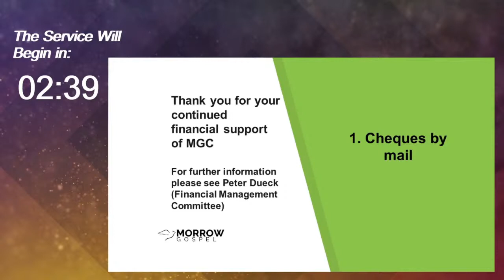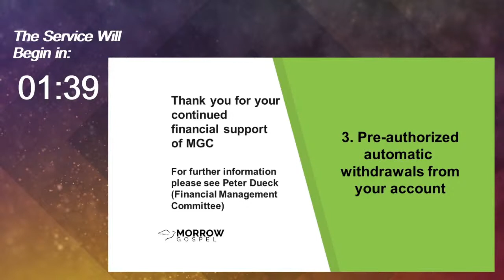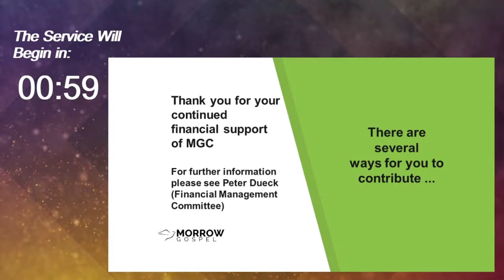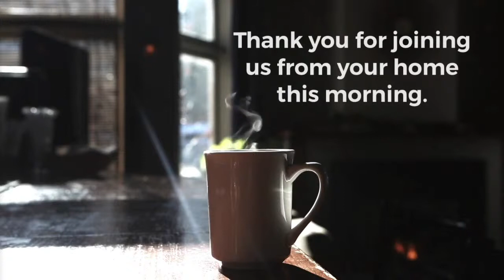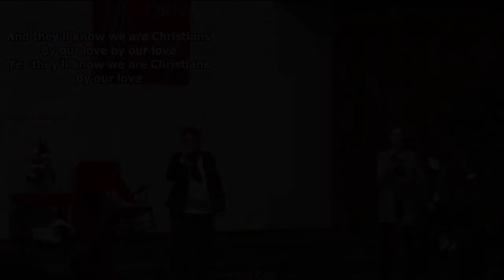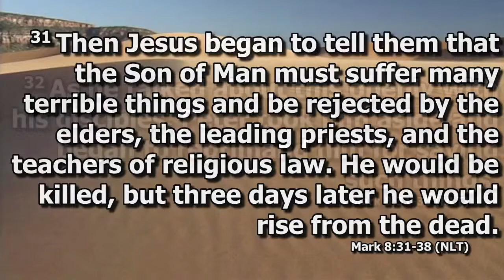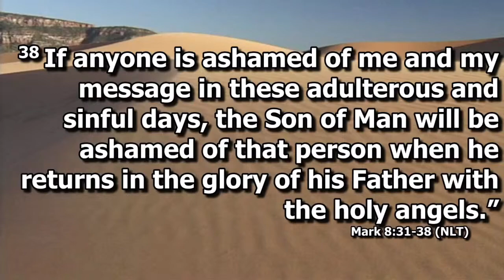Jan 10, 2021 Worship Service "Introduction to the Way of Suffering"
"Introduction to the Way of Suffering"
Arlene Friesen

This Sermon is Part of the Gospel of Mark Sermon Series

Welcome to Morrow Gospel Online!

Pastor Jacob Friesen - Lead Pastor

Pastor Paul Epp - Pastor of Care

Morrow Gospel Church
755 St Anne’s Road, Winnipeg, MB
Office Hours: Tuesday – Friday: 9:30-4:00

Credits:
Brethren We Have Met to Worship
CCLI Song # 19052
George Atkins | William Moore

Daniel Webster Whittle | James McGranahan

Peter Scholtes
• © Words: 1966 F.E.L. Publications. Assigned 1991 The Lorenz Corporation (Admin. by Music Services, Inc.)
• Music: 1966 F.E.L. Publications. Assigned 1991 The Lorenz Corporation (Admin. by Music Services, Inc.)

Yes Lord Yes
CCLI Song # 12224
Lynn Keesecker

This World is Not My Home
CCLI Song # 857238
Michael Sykes | Tanya Sykes
First Monday Music (Admin. by Capitol CMG Publishing)

The Healer
CCLI Song # 51072
Lois Irwin

I Must Tell Jesus
CCLI Song # 3909973
Elisha Albright Hoffman
Public Domain

If That Isn’t Love
CCLI Song # 13979
Dottie Rambo

George Beverly Shea | Rhea F. Miller
Music: 1939. Renewed 1966 Curb Word Music (Admin. by WC Music Corp.)